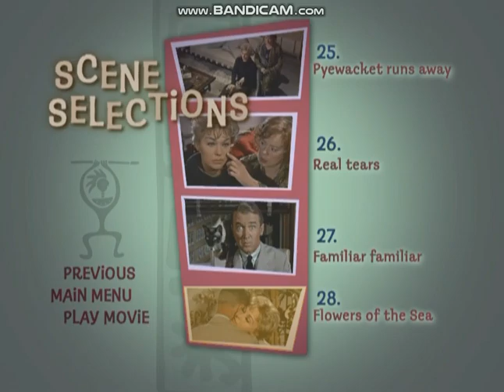Bell, Book And Candle 1999 DVD Menu Walkthrough